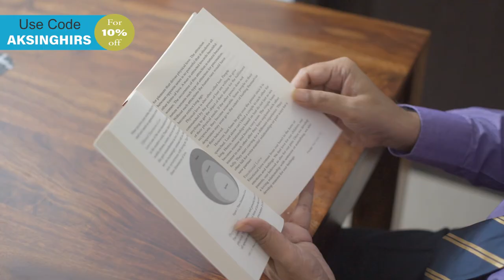Join Unacademy Plus to learn live from Awdhesh Singh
Want to realise your dreams to ace UPSC CSE?
Use code AKSINGHIRS.